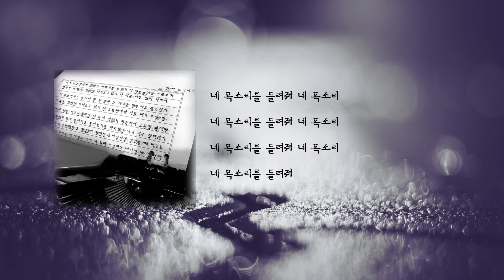MC스나이퍼 - 니 목소리 (가사)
구독하신다면 더 많은 음악을 들으실 수 있습니다!